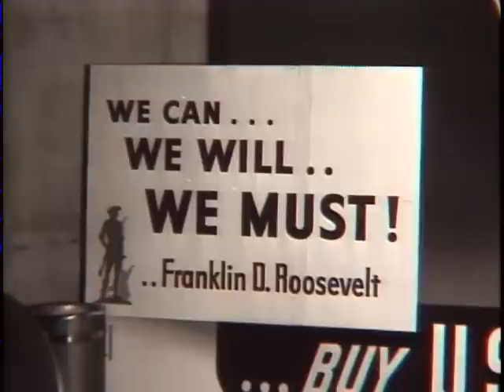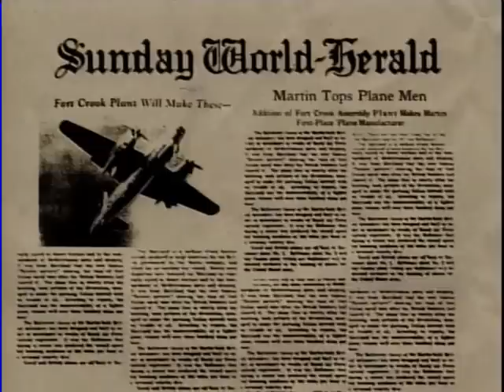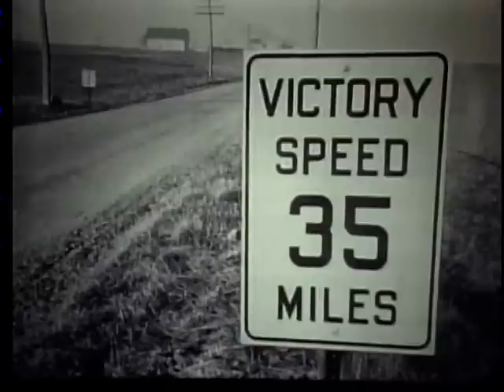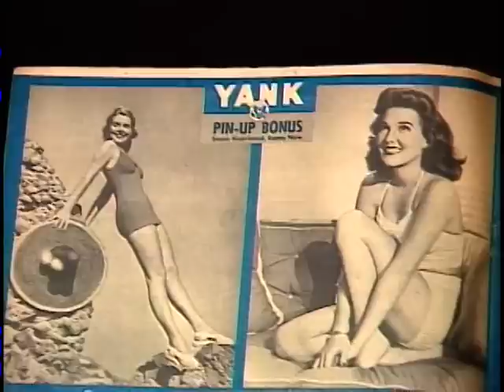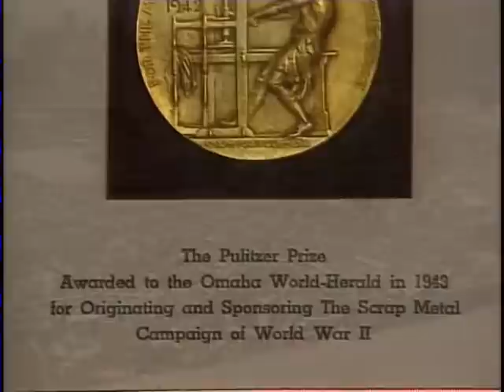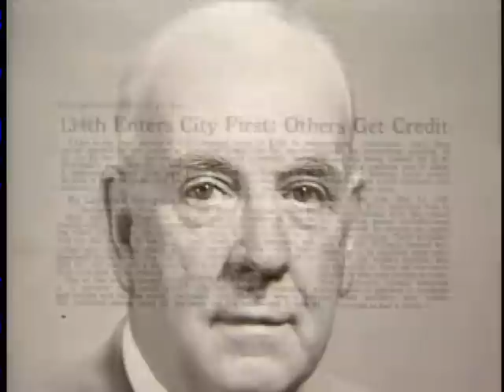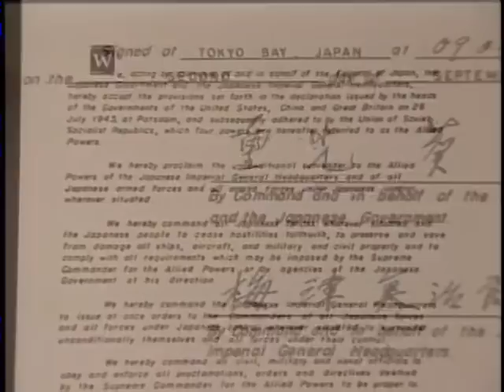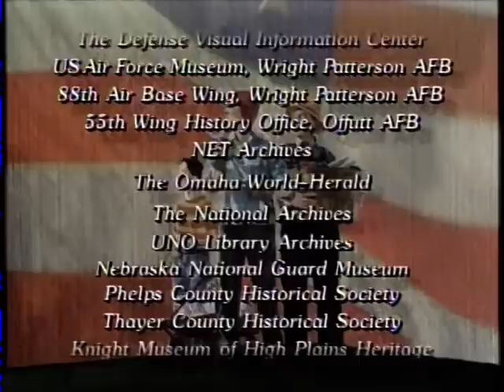The War Comes to Nebraska [1997]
The University of Nebraska Omaha (UNO) television studio is dedicated to producing high-quality and engaging content for students and faculty, local, and statewide audiences. We aim to establish ourselves as a leading provider of educational and informative content that reflects the diverse interests and perspectives of our community. Our business model is based on a combination of underwriting, sponsorships, donations, and partnerships with local, regional, and non-profit businesses.